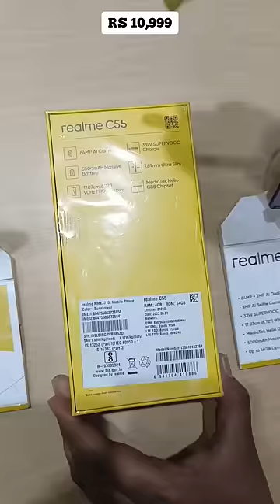Realme C55 Unboxing Gold Colour Awesome 😘 Rs 10,999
Aaj Ki Short Video Me Apko Realme C55 Ki Unboxing Karke Dikhaounga Or Bataounga Dikhne Me Kaisa Dikhta Hai And Ye Apko Sirf 10999 Me Milta Hai Base Variant